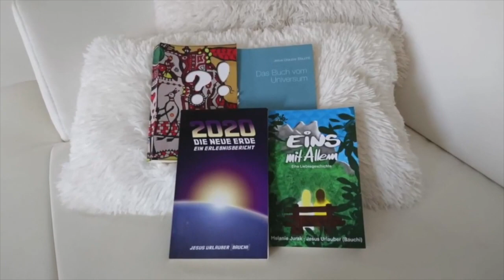RAMMSTEIN - WIRKLICH GEFÄHRLICH!!!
Ganz unabhängig davon, das man gerade mit rammstein auch sehr von ramstein ablenkt, gibt es an der ganzen Geschichte ein paar Punkte, die ich sehr bedenklich finde. Ich bin mitunter fassungslos, wie mit der ganzen Geschichte umgegngen wird.

kann das mit Likes, Kommentaren, Abos, Teilen, oder monetär:
Georg Berres
IBAN: LT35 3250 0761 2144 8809
BIC: REVOLT21